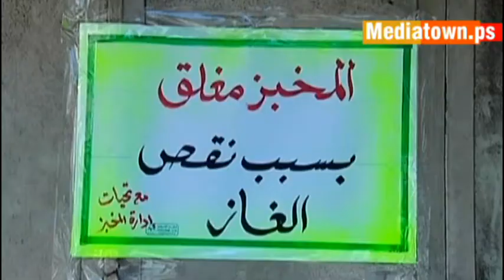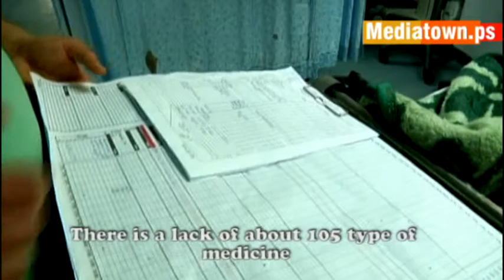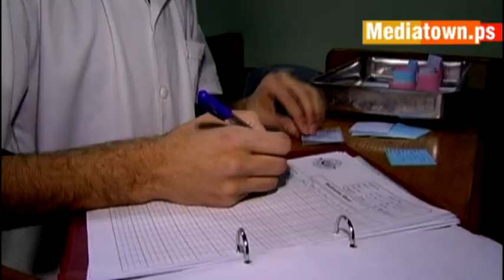PART01: مهمات صعبة - من صور الحرب على غزة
يوثق هذا العرض بعض الجوانب الصعبة للواقع الصحي خلال الحرب على غزة و الحصار المشدد المفروض عليها، كذلك يتضمن مشاهد مؤثرة للحظات صعبة عايشها الاهالي في غزة و هم يفقدون أحبتهم...
This Video documents some of the difficult aspects of the Health during the war in Gaza Strip and the severe siege imposed on it.It includes touchy scenes for difficult moments that the besieged people in Gaza have lived while losing some  of thei beloved ones.